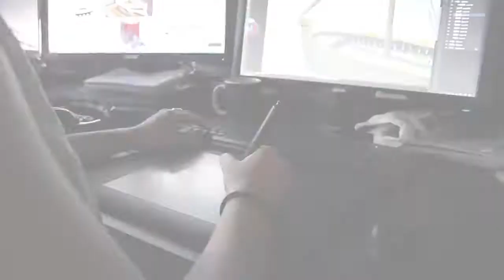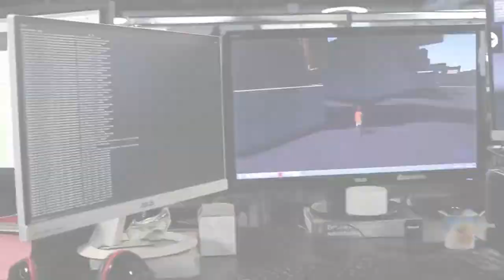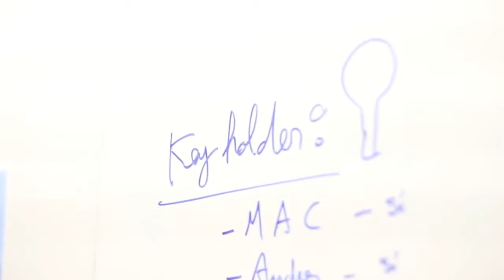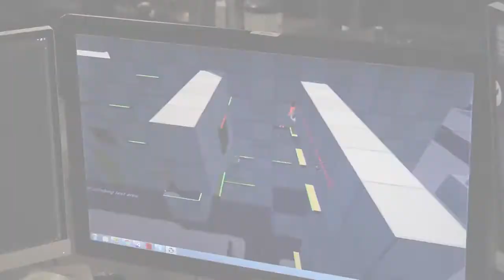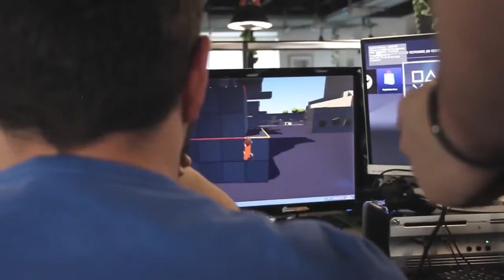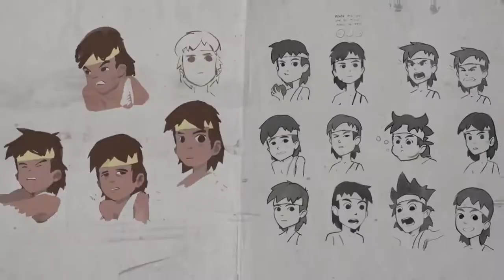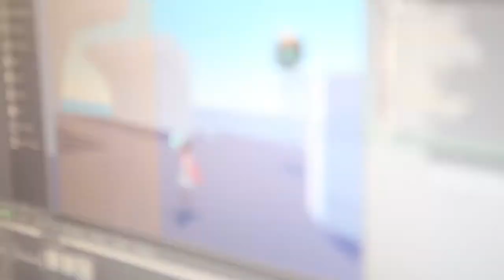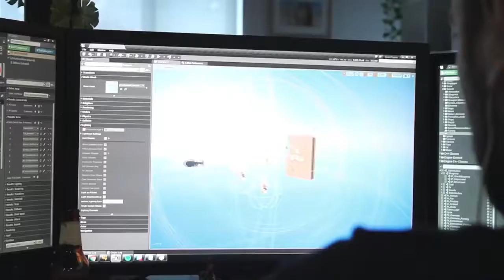Rime Dev Diary 3